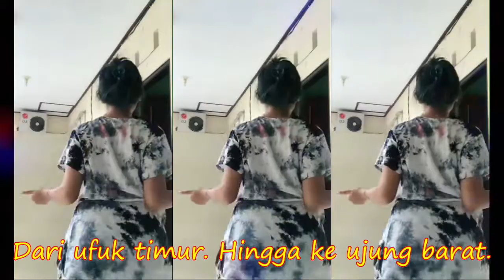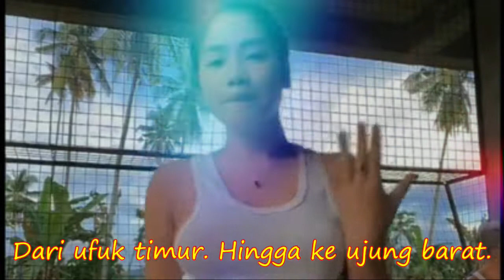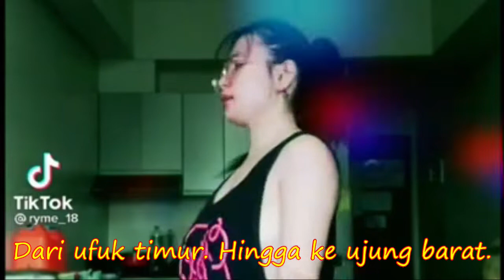DJ REMIX dangdut koplo,DARI UFUK TIMUR Hingga ke ujung barat. kumpulan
Ha-ah-ah, ha-ah-ah
Ha-ah-ah, ha-ah-ah
Dari ufuk timur. Hingga ke ujung barat.
Terukir dengan indah. Jejak langkahku
Silam kunyatakan. Menghapus kisahku
Bumi Pertiwi ini. Tempatku bersemayam selamanya
Terus bersinar
(Takkan ada) Galau pedihku
(Matahari) Takkan tenggelam
(Kisahku pun) Abadi selamanya
La-ah-ah, la-ah-ah
La-ah-ah, ah-ah-ah
Ah-ah (ah-ah), ah-ah (ah-ah), ah-ah
Ah-ah-ah
Ha-ah-ah, ha-ah-ah
Ha-ah-ah, ha-ah-ah
Terus bersinar

KOLEKSI DANGDUT KOPLO LAGU NOSTALGIA TERBARU FULL ALBUM♫♫

dangdut koplo panggung
dangdut koplo mp3
dangdut koplo terpopuler
dangdut full bass terbaru 2020 full dangdut koplo terpopuler mp3
lagu dangdut koplo jawa terbaru
lagu dangdut jawa terbaru
dangdut special
lagu koplo jawa terbaru 2021
lagu jawa koplo mp3
lagu jawa koplo terbaru 2021
dangdut koplo panggung
dangdut koplo mp3
dangdut koplo terpopuler
lagu dangdut koplo 2021
dangdut koplo terbaru 2020 full album mp3
dangdut koplo live
lagu nostalgia mp3
lagu nostalgia terpopuler sepanjang masa
lagu nostalgia indonesia 70an
kumpulan lagu nostalgia
lagu nostalgia terbaik
lagu nostalgia karaoke
lagu nostalgia barat
lagu dangdut
lagu dangdut koplo
lagu jadul
lagu kenangan
lagu tembang kenangan
lagu nostalgia
lagu pop
lagu rock
lagu slowrock
lagu jazz
lagu sendu
lagu sinden
musik pop
musik rock
musik jadul